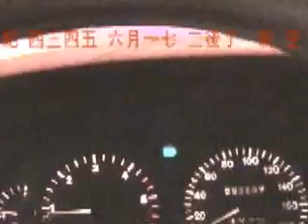A Masan Night Drive ㅡ !.avi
A  Masan  Night  Drive Poetry !